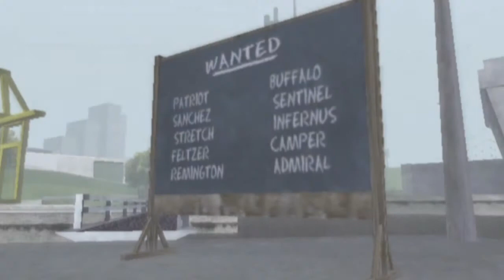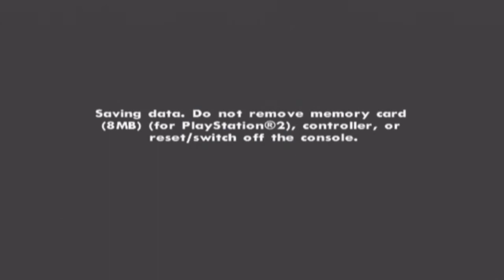GTA: San Andreas - 68 - Customs Fast Track (HD)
Recorded in HD with Hauppauge HD PVR
Edited/Rendered with: Sony Vegas 11
Player: Anthony